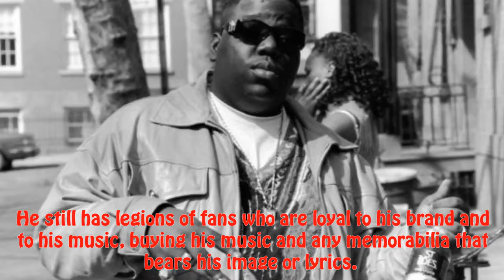Notorious B.I.G Net Worth